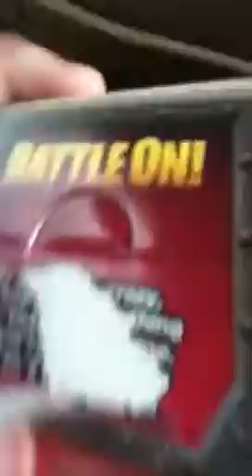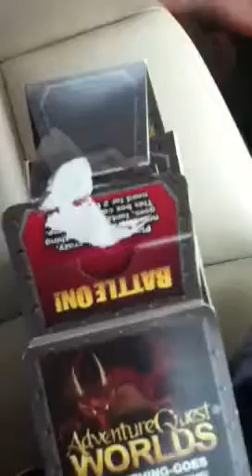AQW card game review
The best card game ever